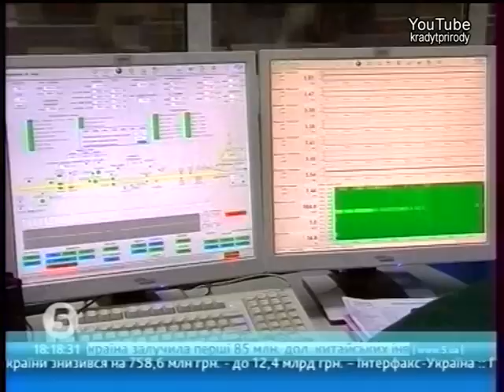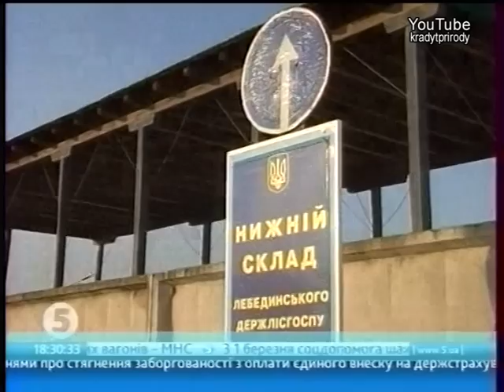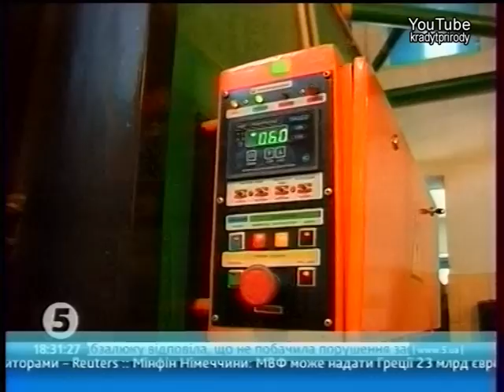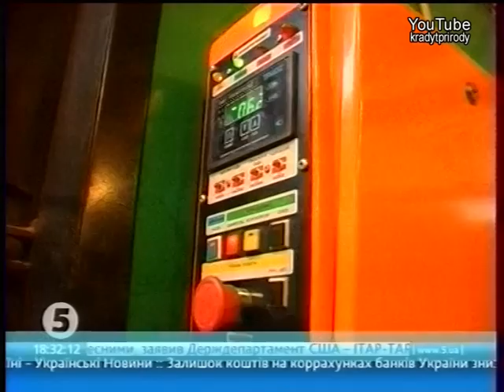220212 Лесной патруль-позорный пиар украинских лесников